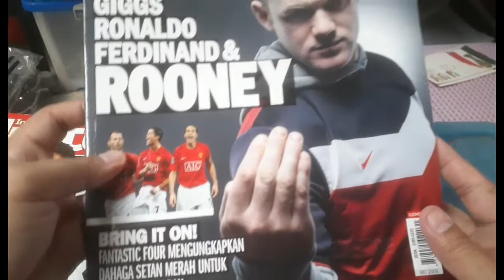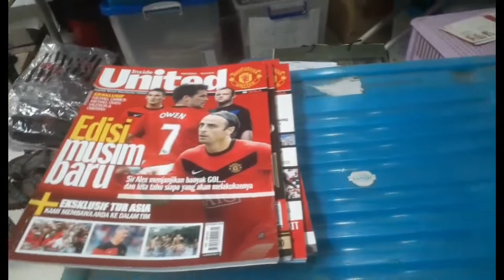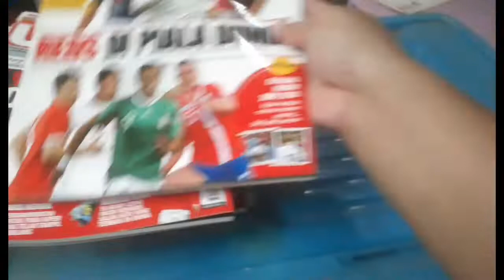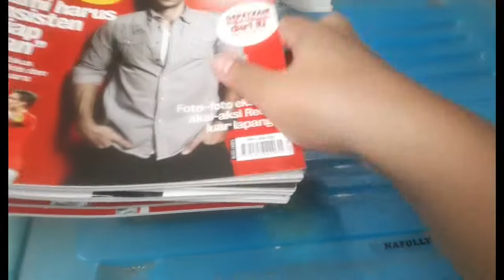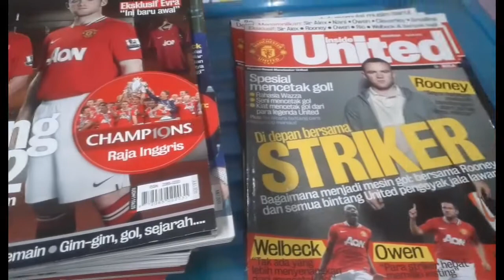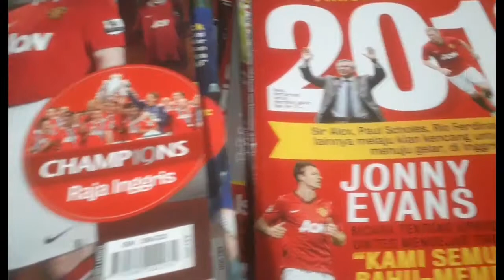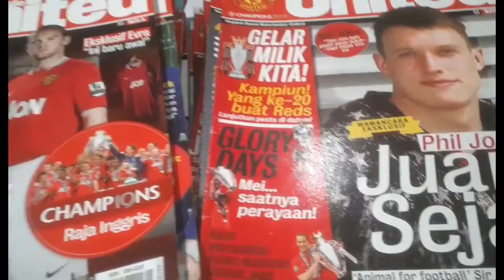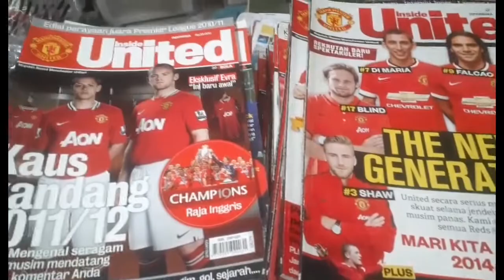INSIDE UNITED, MANCHESTER UNITED OFFICIAL CLUB MAGAZINE COMPLETE COVER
This video show cover of Manchester United official club magazine, INSIDE UNITED (Indonesia edition) from the first edition in 2009 until the last edition in 2014.